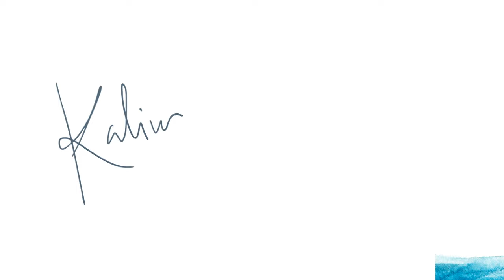Hazlo con miedo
Hablemos sobre el miedo, ese que nos frena y nos limita a convertir nuestras ideas en realidades.

Este video es una invitación a hablar con ese miedo, escucharlo y hacer las cosas incluso con él presente.

Les mando besos,

K